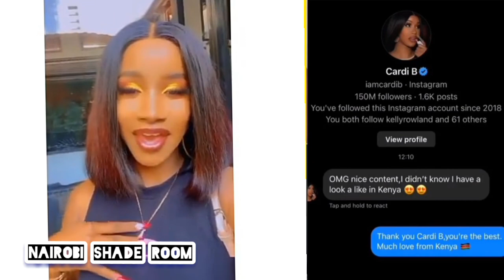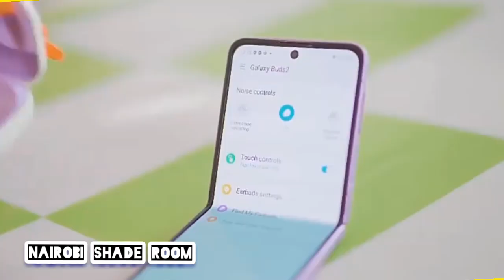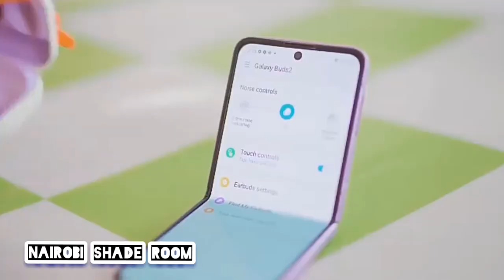Tanasha on the cover of magazine With The Best Video Director in Kenya 😱|The Tea is Hot 🔥